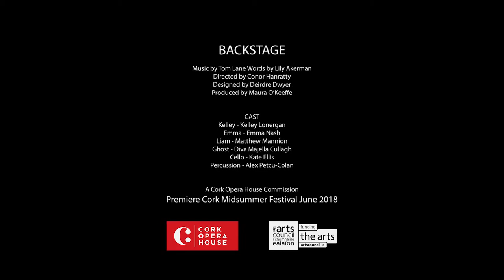Backstage Promo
Backstage - A New Opera
A Cork Opera House Commission
Cork Midsummer Festival June 2018

Libretto by Lily Akerman
Directed by Conor Hanratty
Designed by Deirdre Dwyer
Produced by Maura O'Keeffe
Performed by Kelley Lonergan, Emma Nash, Majella Cullagh, Matthew Mannion, Alex Petcu, Kate Ellis and Tom Lane